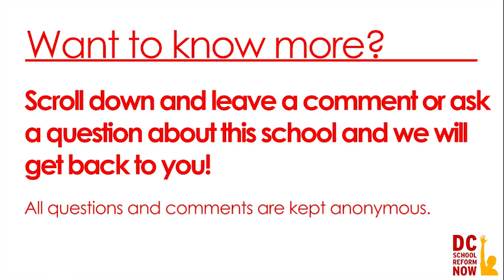Jefferson Middle School Academy Arrival